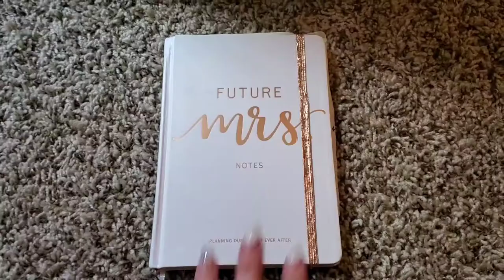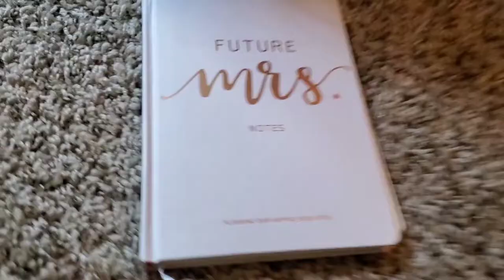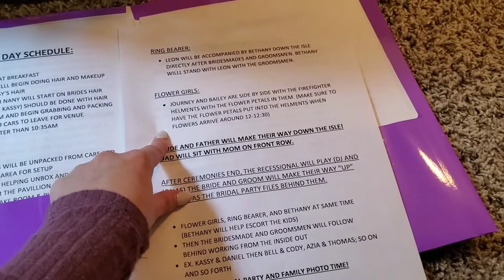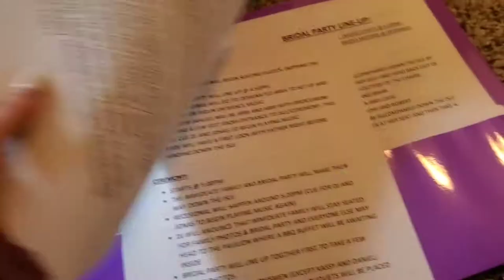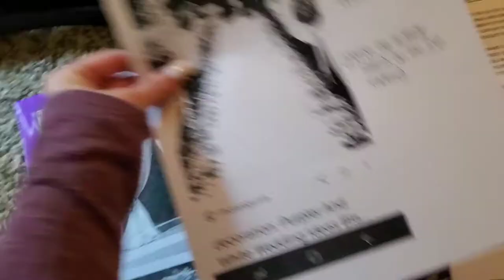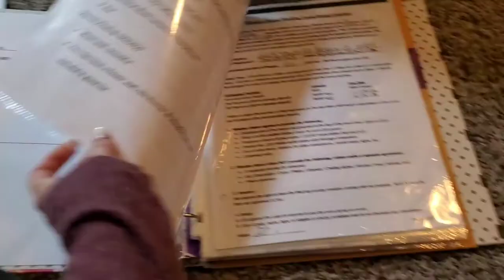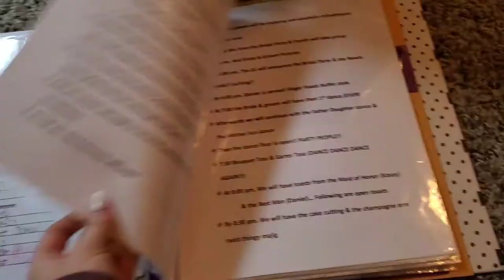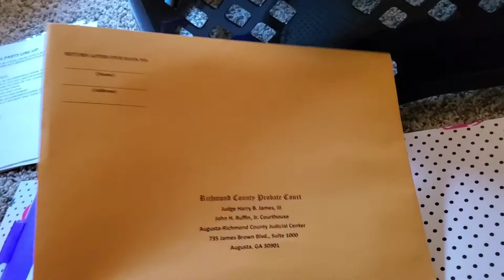Wedding Week Series: How I Stayed Organized --- A look inside my Notebooks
Happy Wedding Week! I am so excited to be sharing these daily posts about aspects that are important to me when it comes to Wedding Planning!

Enjoy day 1 of Wedding Week dedicated to all things Organization including SCHEDULES, Lists, and everything in my notebooks!